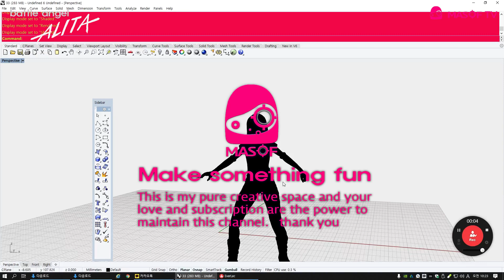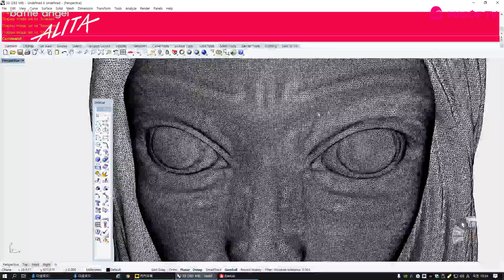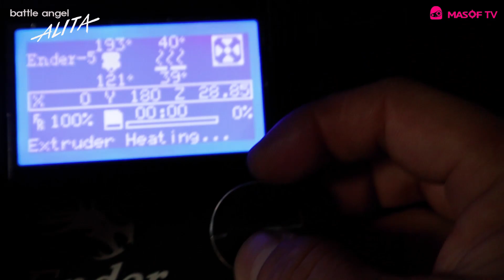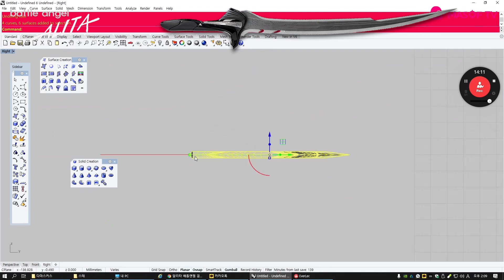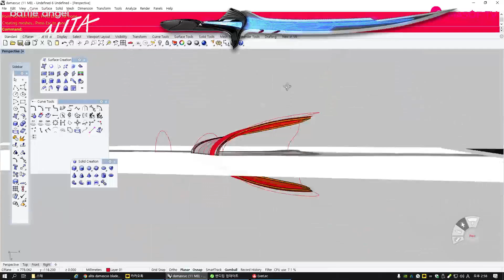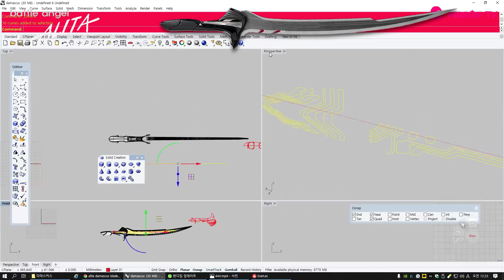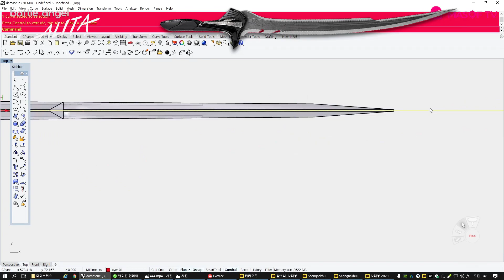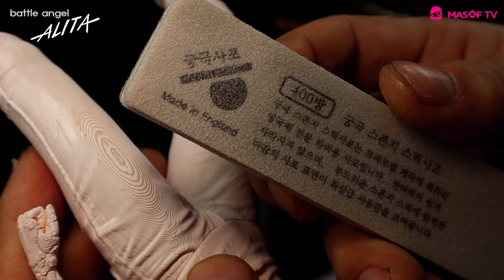3d펜 + 3d프린터로 알리타 배틀엔젤 커스터마이징하기 (자막)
이번 작업은 알리타 오픈소스 모델링을  3d 프린팅한 후에  커스터마이징을 통해 관절부의 각도의 변형과  3d 펜으로 형태를 추가하며   3d 모델링으로 알리타의 주력무기인 다마스커스 검을 추가,  헤어등과 같은 세부변경을 통해  작가의 취향대로 커스텀하는 과정을 보여줍니다.

오픈소스모델링 + 3d pen의 조합이라는 새로운 시도의  피규어를 제작방법입니다.
다마스커스검을 발광하게 만들려했으나 너무 작은 사이즈로 인해  조명작업은 생략되었고
추후 속편에 좀더 큰 사이즈로 제작해보겠습니다.
다마스커스 검의 속편이 곧 업로드됩니다~

*3d printer :  Ender 5
*3d pen      :  RP900A
*Used filament :  PLA
 Alita Battle Angel by Silverback88 March 02, 2019